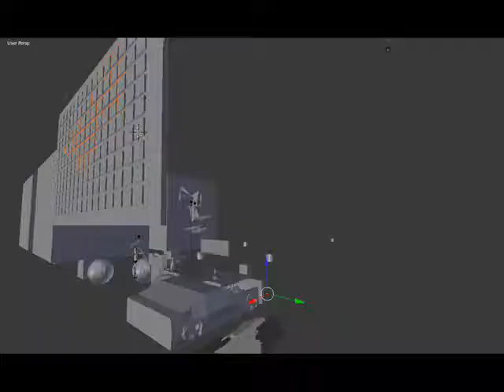ENTHUSIA SONIC STAGES FROM CASHGMACH JAP CITIES TOWNS CAR EDGE 2016 BIG DIGIMON E NCLUDED GUNS REDH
SAW STAR ZELDA LIKE BIG CONGRATULATED WHITE NOISE SPACE SHIP ABOVE  U GOT E VIRUS DIAMONDS SHIP TO SONIC UNLEASHED GAMEPLAY CASINO CASHMACHINE STAGES IN IF U KNEW SAW WHAT I SKNOW SAW BEGGED E VIRUS IMMORTALITY UNLOCKED RAYSS WHITE NOISE BRICKS ORIGINAL? FOR BILL UNNORM UNLIMIED SPACE CAR PACK INCLUDED IN SONIC